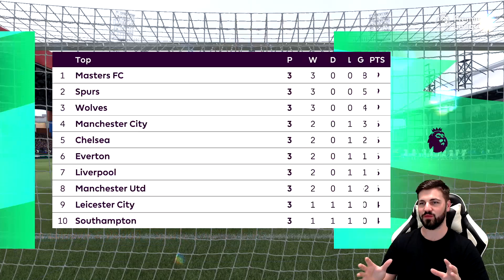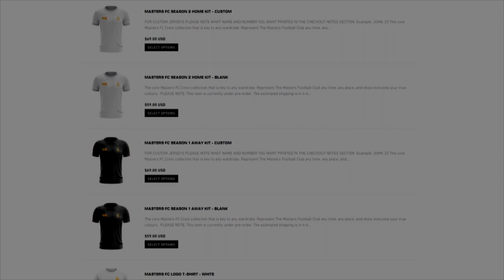SELLING HAGI FOR $200 MILLION!?! CREATE A CLUB CAREER MODE #25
SELLING HAGI FOR $200 MILLION!?!